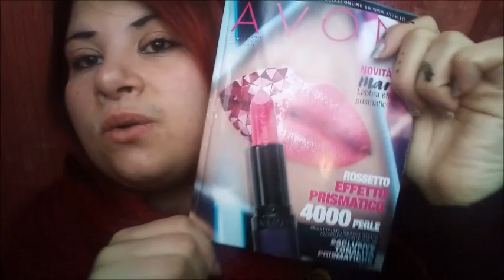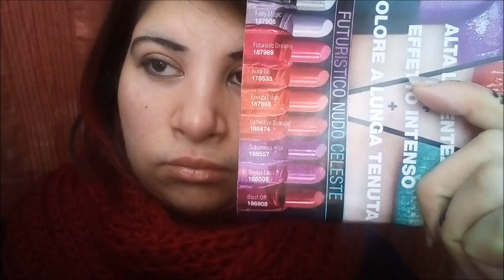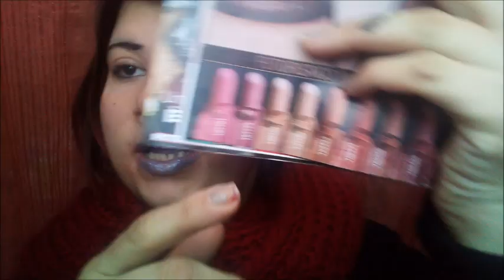Avon : Rossetti Prism Indossati Novità 2019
Salve a tuttee e tutti.. i questo nuovo video , vi mostro tutti i rossetti prism rossetto nuovo che uscirà in campagna 18 avon .
Saranno in lancio a partire dal 22 febbraio. Al prezzo lancio di 6,99 se non in offerta a 10,99 due pezzi.